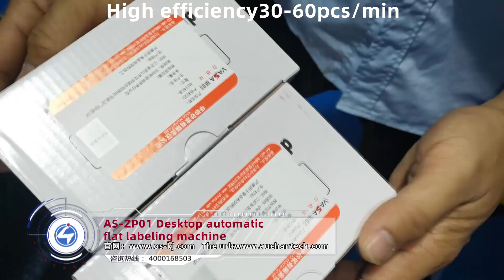AS-ZP01 Desktop automatic flat labeling machine